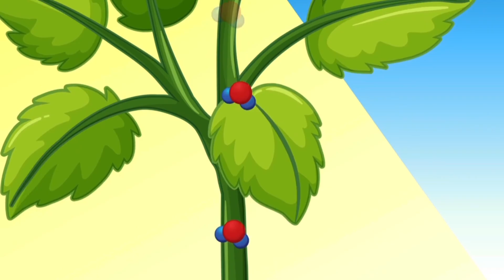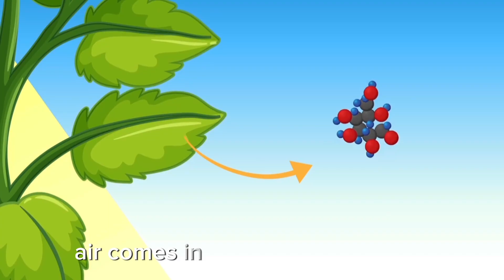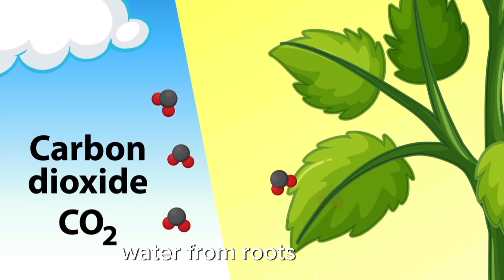The Photosynthesis Song | Fun Science for Kids!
Hey, curious minds! Have you ever wondered how plants make their own food? Do they eat pizza or drink juice? Nope! They use a magical process called photosynthesis! 🌱✨
In this fun and catchy song, you'll learn how plants turn sunlight, water, and air into food while giving us oxygen to breathe! 🎶 Sing along, clap your hands, and discover how plants grow big and strong with this exciting science song!
🟢 What You'll Learn in This Video:
✔️ The 3 key ingredients: Sunlight ☀️, Water 💧, and Carbon Dioxide 🌬️
✔️ How plants make their own food and release oxygen for us to breathe!